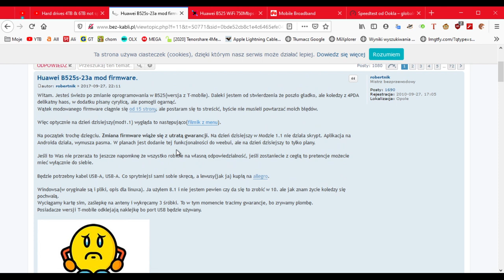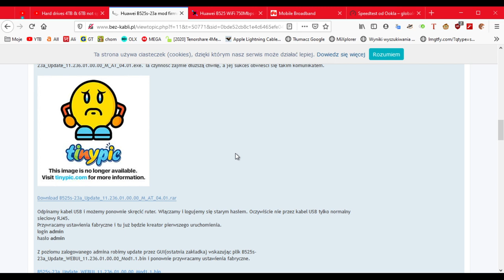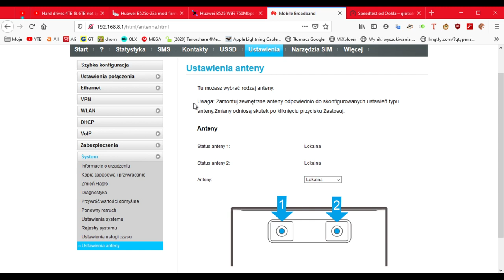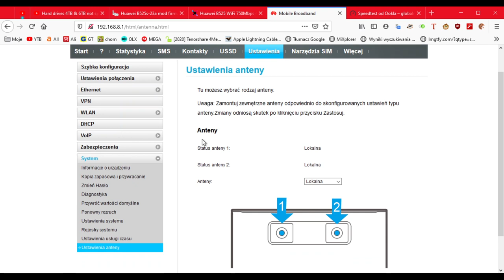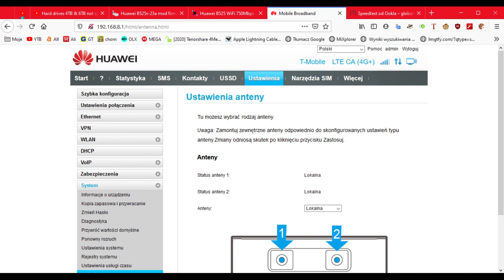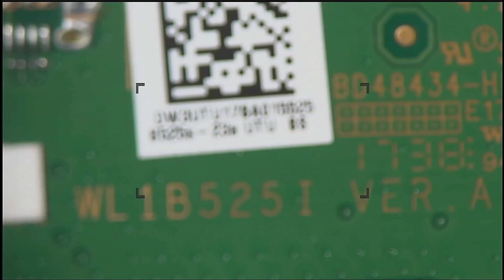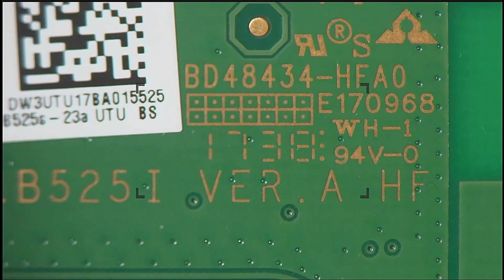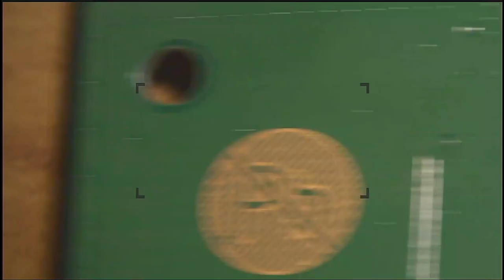Router T-Mobile B525s-23a - Zmiana Firmware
UPDATE: Uwaga..dałem du... Te dwa gniazda z tylu nie są od wifi tylko od LTE. Całkowicie o tym zapomniałem podczas oglądania filmiku. Także rozkmina z antenami 2.4G i 5G trochę nie wyszła ;)

PS2: Tą antenę co podpiąłem na końcu do 2.4Ghz jest od zasięgu wifi. Teraz w kuchni mam 4/5 kresek zasięgu wifi co jest super wynikiem. Wcześniej w kuchni..za dwoma ścianami praktycznie nie miałem zasięgu.

Filmik pokazujący w wielkim skrócie jak zmienić firmware w routerze od T-Mobile B523s023a. Plus kilka ciekawych informacji.

V9414Z to jakiś tranzystor. Na nóżkach miał po podłączeniu zasilacza 12v.

ACSH to jakis voltage  regulator.

LE9641PQC to jakiś układ scalony...do czego?